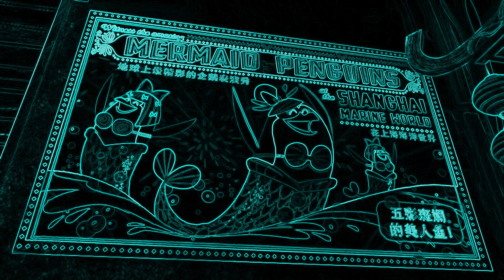Penguins of Madagascar | Operation Flash, Splash & Crash Scene (Vocoded)